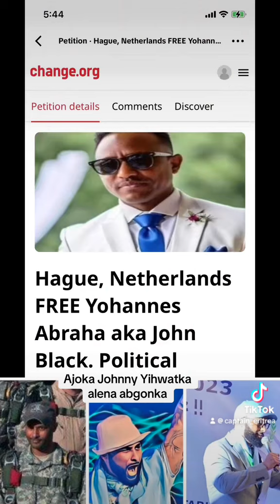Yohannes Abraha politicalprisoners thehague netherlands holland free this Justice seeker.